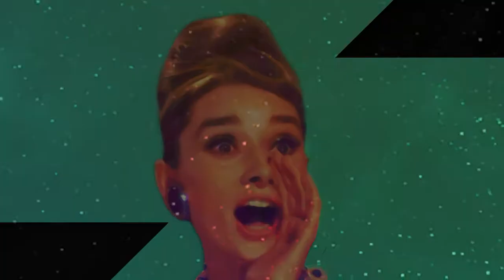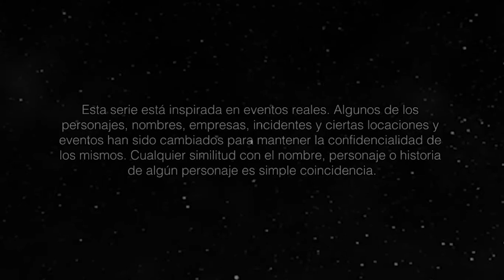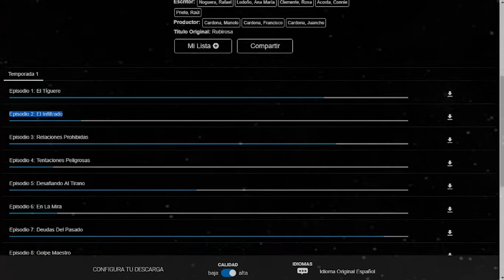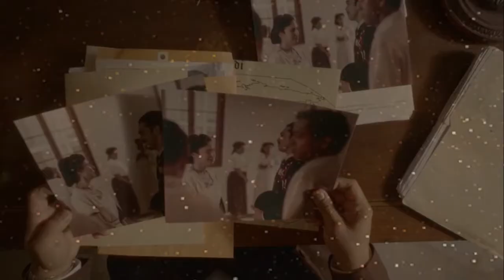Critica Rubirosa (Manolo Cardona)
En esta emisión de la Diosa Criticona dare mi opinion respecto a la serie "Rubirosa" biopic del Diplomático Dominicano Porfirio Rubirosa denominado por muchos como el último Playboy por su cantidad de relaciones amorosas con mujeres pertenecientes al espectaculo.